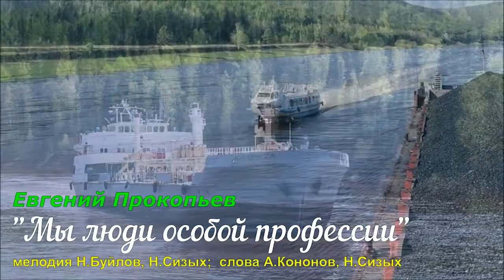С Днем Речника! Мы люди особой профессии - Евгений Прокопьев...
Уважаемые коллеги! Дорогие речники!
От имени коллектива ПАО «Ленское объединенное речное пароходство» и от себя лично сердечно поздравляю с профессиональным праздником – Днем работников морского и речного флота!
Водный транспорт является важной частью единой транспортной системы России. Географическое положение Якутии, её внутренних водных ресурсов делают водный транспорт сегодня стратегической отраслью, от которой напрямую зависит развитие региона и экономики в целом.
Выражаю уверенность, что совместные усилия и слаженные действия профессионалов отрасли в текущую навигацию гарантируют безаварийную, устойчивую работу флота и бесперебойное жизнеобеспечение нашей Родины.
В день профессионального праздника выражаю слова благодарности за добросовестный труд, плодотворное сотрудничество. Особая признательность и низкий поклон ветеранам отрасли. Ваша преданность профессии заслуживает уважения и является образцом для подражания.
Желаю всем крепкого здоровья, плодотворной работы, благополучия и семи футов под килем!
Генеральный директор С.А. ЛАРИОНОВ

Видеоклип "Мы люди особой профессии" в исполнение журналиста  - Евгения Прокопьева. Мелодия Н.Буйлов. Н.Сизых, слова А.Конов, Н.Сизых.